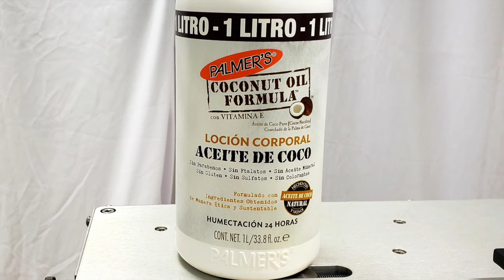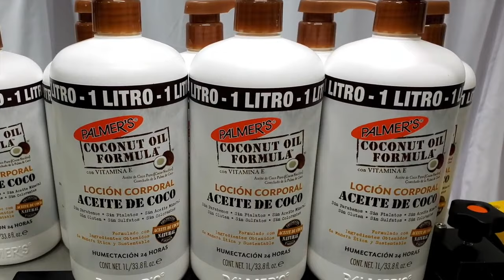High Speed Servo Orienting Vertical Roller Labeling System - ProLine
Orienting wrap speeds up to 50 products per minute
Servo feed screw with indexing vertical roller module for product handling
Allen-Bradley PLC
Allen-Bradley Color touchscreen operator interface
Runs both oriented and non-oriented products (high speed non-oriented labeling up to 300ppm)